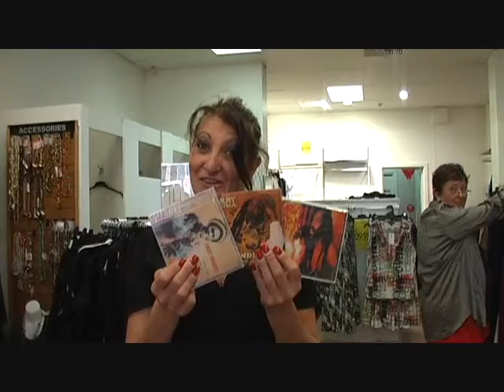Bakaindi Promo 28 / LARRY MALUMA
Bakaindi (Ancestors) Promo 28.
Bakaindi Beautiful People.
Bakaindi Proud Faces.